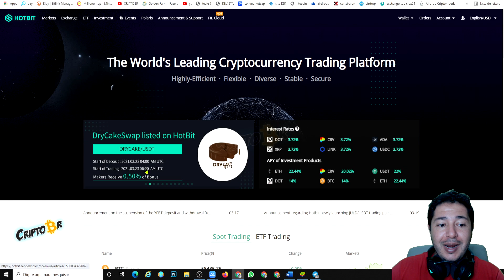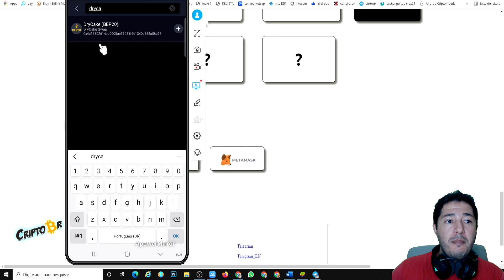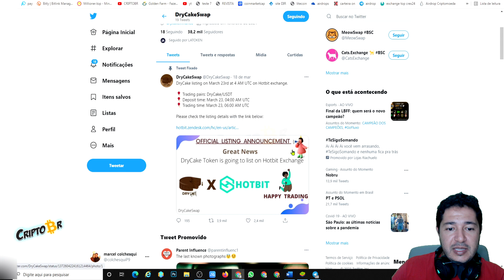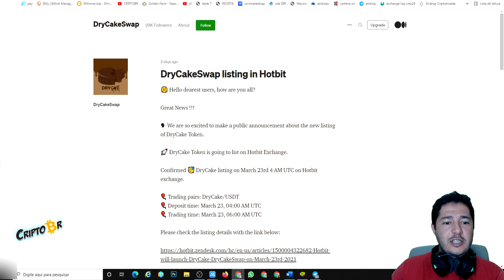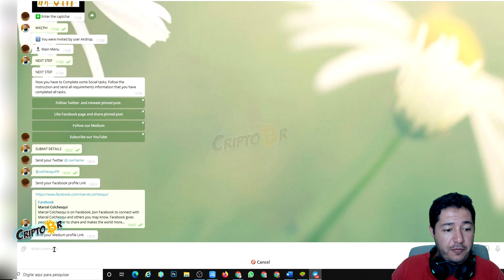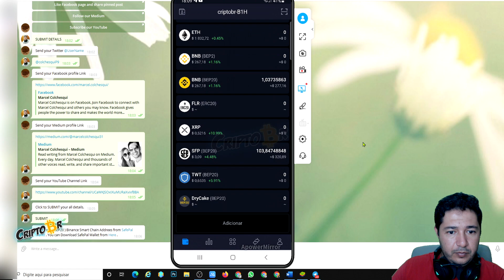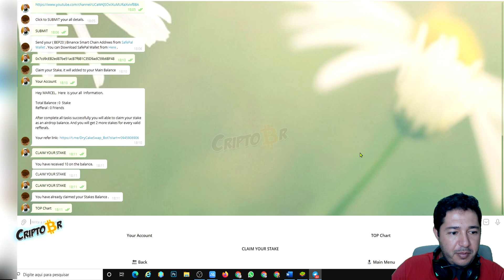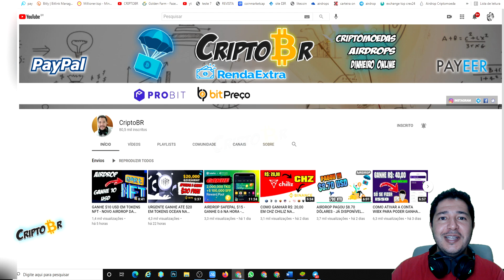DRYCAKE AIRDROP - GANHE 10 TOKENS + 2 CADA TOKEN CADA REFERIDO - TOKEN JÁ LISTADO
GANHE TOKENS DRYCAKE JÁ LISTADO NAS EXCHANGE HOTBIT, LATOKEN, MXC E NA PANCAKESWAP, PESSOAL ESSE AIRDROP ESTA MUITO TOP, TAREFAS FÁCEIS E O MELHOR CONVERSEI COM O SUPORTE ELES FALARAM QUE AINDA ESTA ATIVO, O AIRDROP VAI ATE O DIA 10 DE ABRIL E A DISTRIBUIÇÃO ESTA PROGRAMADA PARA DIA 15 DE ABRIL, SIGA O PASSO A PASSO, GARANTA SUA VAGA NO AIRDROP, O SUPORTE DISSE TAMBÉM QUE IRÁ LISTAM EM MAIS 2 EXCHANGES BOAS, OU SEJA O TOKEN PROMETE DAR BOM.